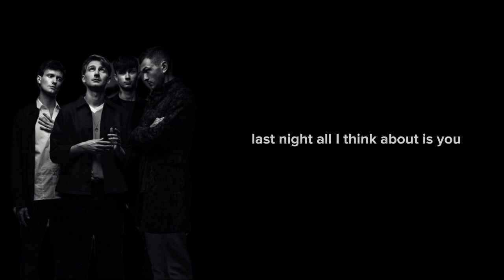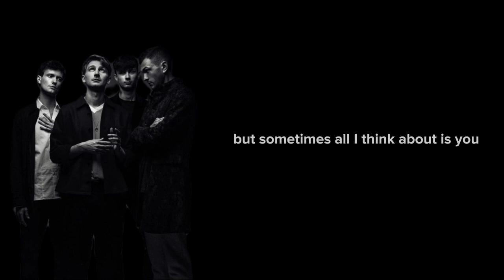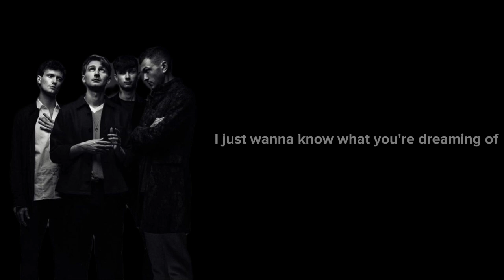Heat Waves - Glass Animals (lyrics)